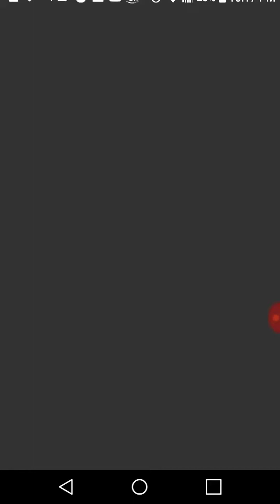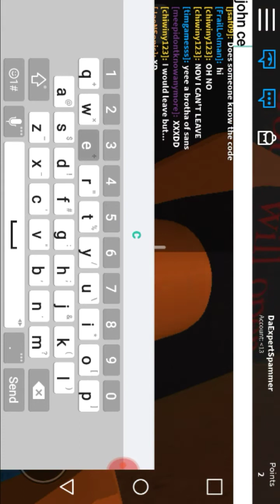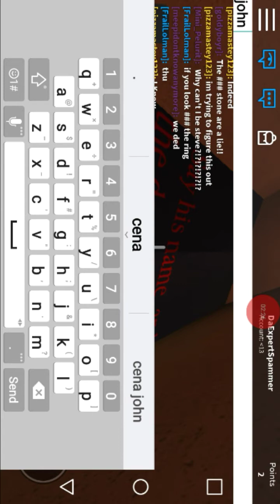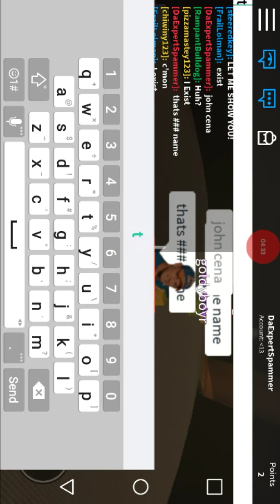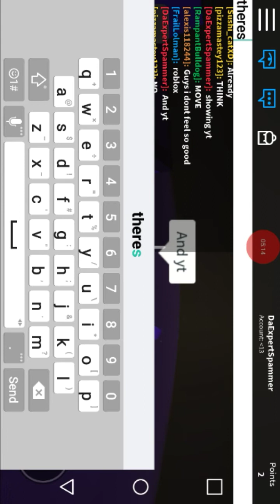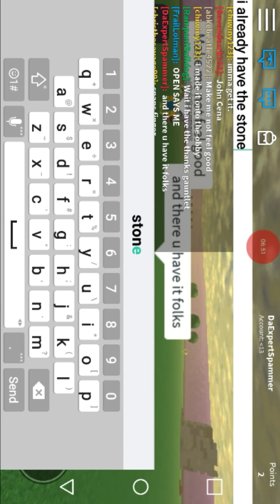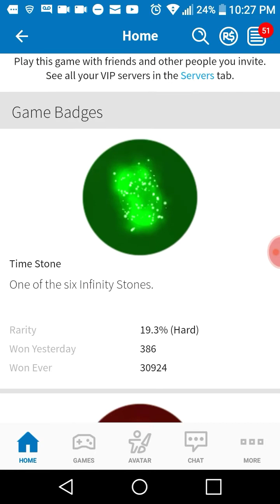November 6, 2018